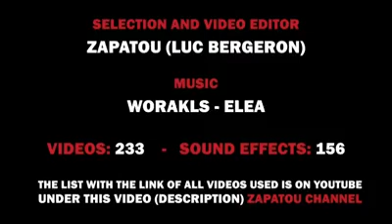Muhteşem görüntüler harika